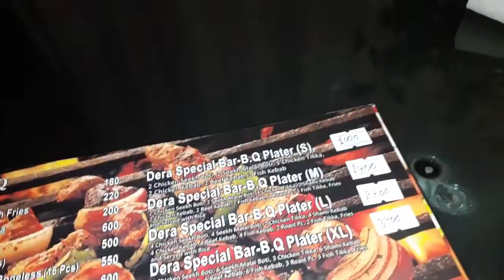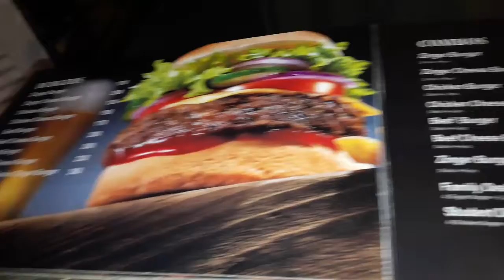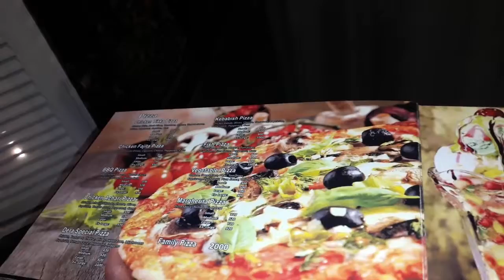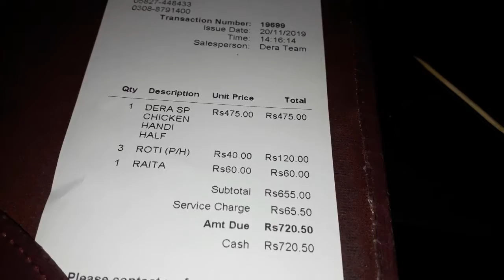Student American System 😊😚🙂